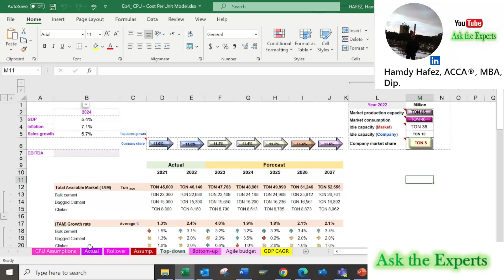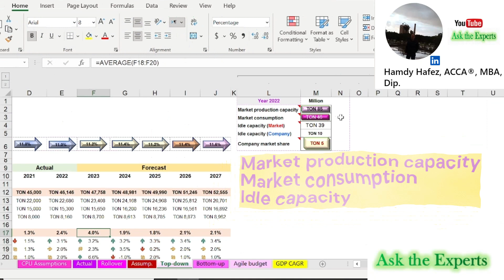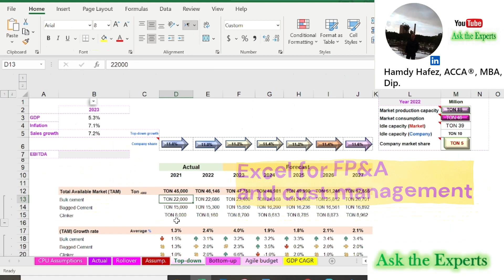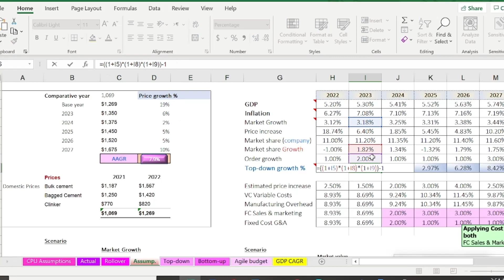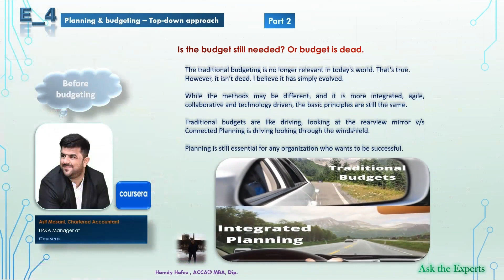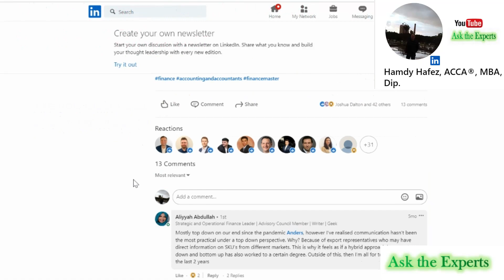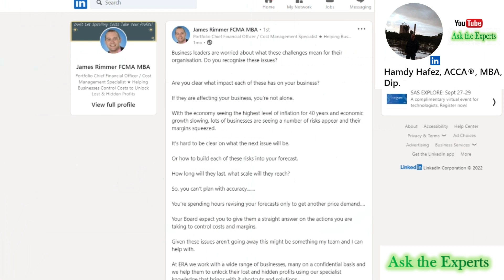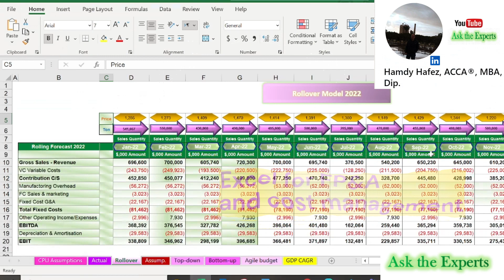EP_4 Planning & budgeting – Top down approach II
𝙁𝙧𝙚𝙚 𝙚𝙭𝙘𝙚𝙡 𝙬𝙤𝙧𝙠𝙨𝙝𝙚𝙚𝙩
Episode 4: Planning & budgeting – Top-down approach - 2
Welcome to the 2nd part of the “Planning & budgeting – Top-down approach”

Our topics today:
How to build your budget based on Top-down approach in excel sheet
Calculation of Total Available Market (TAM) + Company market share
Calculation of Growth rate using (Growth excel function, AAGR, and CAGR using XIRR excel function)
Calculation of top-down growth rate
Adjust forecasting for inflation & slow growth
Ask the experts (financial modelling, budget, cost reductions, etc.)

To receive your free copy of this excel sheet, please write your email on the comments of this link (here-below LinkedIn page).